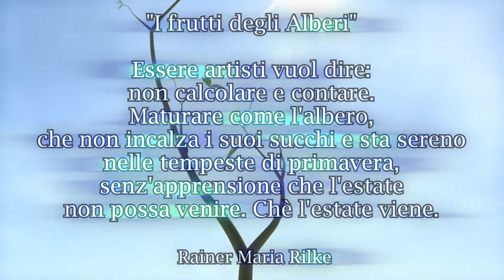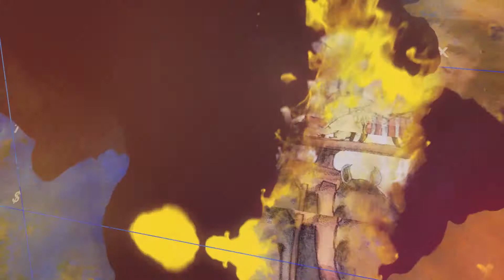I frutti degli Alberi - esposizione di grafica d'autore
Ricci Arte é lieta di invitarvi all'esposizione di grafica d'autore, Venerdì 11 maggio 2018 ire 17.30. Saranno presenti una carrellata di grafiche di Arte contemporanea selezionate dei seguenti Artisti:
Ugo Nespolo
Bruno Donzelli
Francesco Musante
Ezio Farinelli
Vittorio Maria Di Carlo
Remo Squillantini
Antonio Possenti
Pino Procopio
Mino Maccari
Athos Faccincane
Marco Lodola
Giampaolo Talani
ed altri.
Presentati dal critico d'arte Fabrizio Borghini, con la collaborazione di Antonio Ricci.